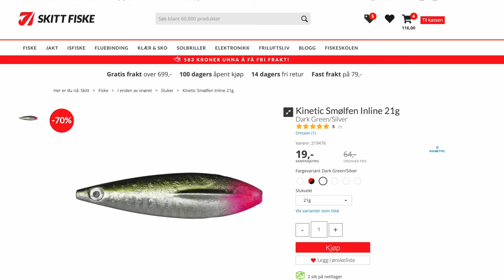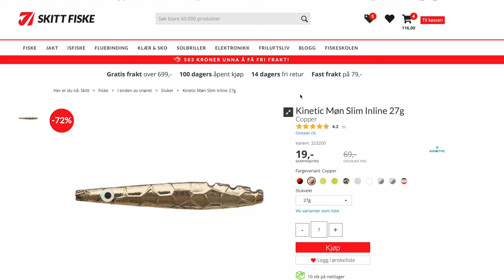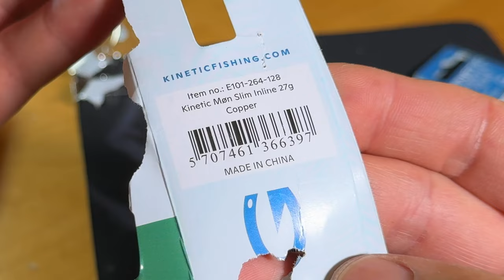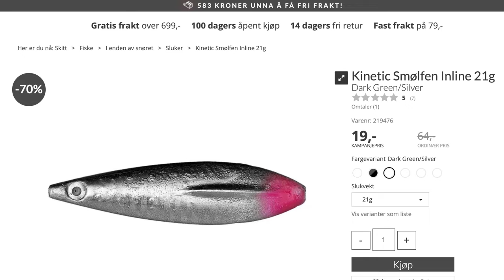Billige Inline Blinker von Kinetic für Meerforelle - Köder-Test Review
In diesem Video teste ich günstige Inline-Blinker von Kinetic in Norwegen.
Kinetic ist eine dänische Billige-Marke, die alle möglichen Kunstköder und auch Angelzubehör hauptsächlich in skandinavischen Ländern vertreibt.
Doch auch in vielen deutschen Online-Shops sind sie zu kaufen.
Was bekommt man für´s Geld - und vor allem was taugen sie und kann man mit ihnen etwas fangen?
das erfährst Du in diesem Video ...